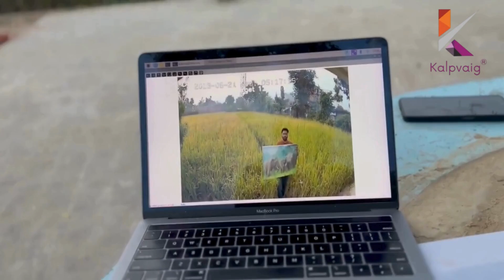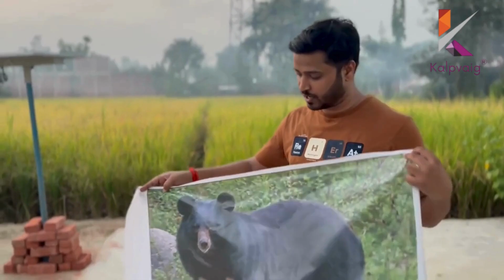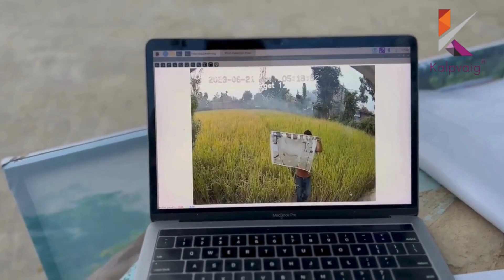AI Powered Offline/Online Camera with Siren | Detects Elephant, Bear, Leopard & Sends Call/SMS Alert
Introducing the Kalpvaig AI-Powered Offline/Online Wildlife Camera with Smart Siren — an intelligent early-warning system designed to protect villages and wildlife alike.

This breakthrough device uses on-edge artificial intelligence to detect only high-risk wild animals — elephants, bears, and leopards — while ignoring everything else. When a target animal is detected, the system automatically triggers a siren and simultaneously sends early warnings via phone call and SMS to nearby villagers. It works even without internet, ensuring round-the-clock safety in remote forest areas.

Developed by Kalpvaig, a leading Indian innovation company specializing in AI, IoT, and green technology, this solution is part of a larger mission to reduce human–wildlife conflict and help forest departments act before accidents occur. The camera can operate in both offline and online modes, enabling seamless connectivity in areas with limited network coverage.

Every year, hundreds of people and animals are affected by unexpected encounters in forest-bordering villages. Traditional warning systems depend on manual sighting or delayed reporting.
Kalpvaig’s AI Wildlife Camera changes that by using real-time object detection powered by machine-learning models trained specifically on elephants, bears, and leopards.
Once identified, the device immediately:

Activates a high-decibel siren to scare away the approaching animal.

Sends instant alerts via SMS or phone call to villagers and forest guards.

Logs detection data for analysis and reporting.

This helps people evacuate or secure property, while also giving forest officials live situational awareness for rescue or diversion operations.

Key Technical Features

Works offline and online — ideal for deep-forest or low-network areas.

Detects only elephant, bear, and leopard with AI-based precision.

Instant siren trigger for 10–15 seconds (adjustable duration).

Configurable cooldown before resuming detection.

Automatic SMS/Call alerts via GSM module to predefined numbers.

Solar-powered and battery-optimized for 24×7 operation.

Supports local data storage and cloud integration (optional).

Designed, assembled, and field-tested in India by Kalpvaig engineers.

The AI camera continuously scans its surroundings using trained neural networks.

When it identifies a target species, the detection module confirms and activates the siren.

The IoT communication module then sends instant early warnings to nearby phones.

After a short alert cycle, the system enters cooldown mode to avoid repeated triggers.

Once cooldown ends, it resumes scanning for the next detection event.

This design ensures reliable alerts without false triggers, even when other animals (like cows, deer, or goats) move nearby.

Applications

Forest and wildlife departments

Village safety networks

Farm-border protection and crop security

CSR and conservation initiatives

National parks and eco-reserves

 Impact

Helps prevent crop damage and human injuries.

Promotes peaceful coexistence between people and wildlife.

Builds a real-time digital wildlife alert network.

Demonstrates how AI and IoT can serve conservation goals.

Kalpvaig’s technology has already been deployed in collaboration with state forest departments and conservation NGOs across India, bringing AI-driven protection to remote communities.

 About @kalpvaigtechnologies874  (KALPVAIG)

Kalpvaig is an Indian technology company working at the intersection of AI, IoT, renewable energy, and wildlife conservation.
From solar-powered sirens to AI camera systems and data-driven dashboards, Kalpvaig builds end-to-end solutions that empower field teams to act faster and smarter.
Every product is engineered for real-world reliability, sustainability, and ease of deployment.

 Connect & Buy

For partnerships, pilot deployments, or CSR collaborations, get in touch today.